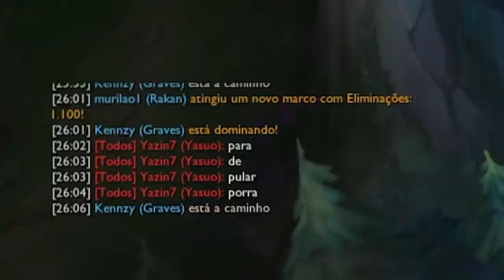DUDU PRESENCIOU O GRAVES 3 BALAS E FICOU EM CHOQUE